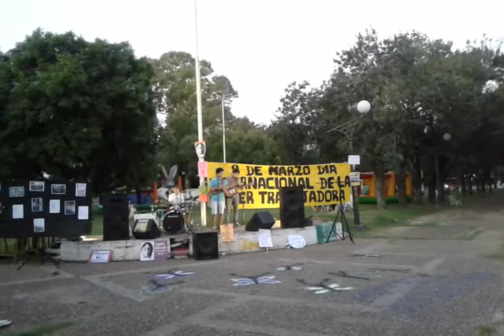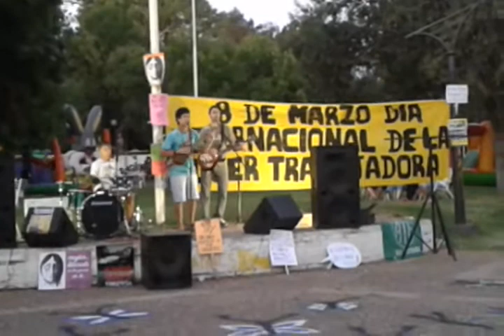JUAN MANUEL MARTINEZ - EREZCANO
JORNADA CULTURAL POR EL DIA DE LA MUJER TRABAJADORA - MULTISECTORIAL DE MUJERES SAN NICOLAS. PLAZA 14 DE ABRIL 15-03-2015